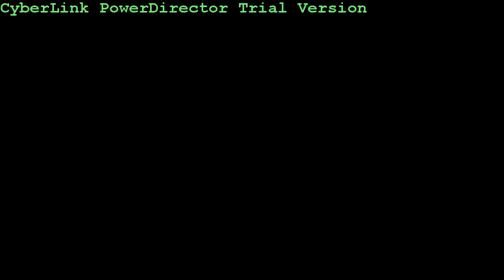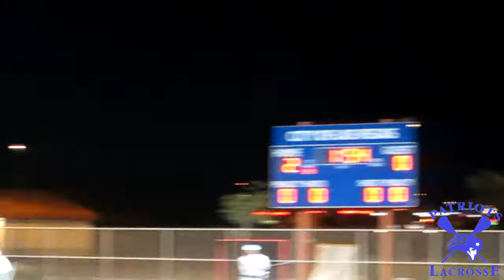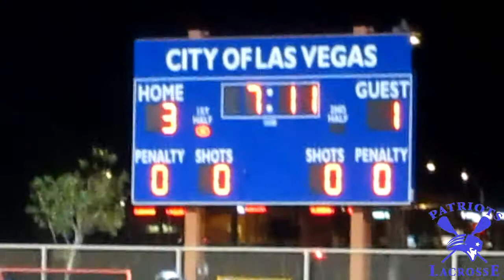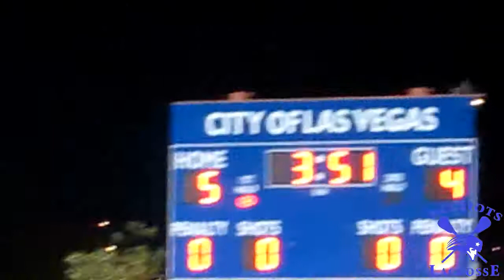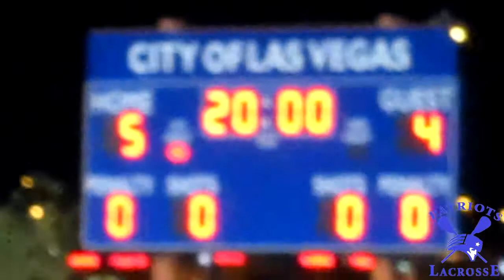Leavitt Patriots D1 Win Championship!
After losing only one game all season, the 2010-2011 Patriots beat the Roughriders to win their first-ever championship!!